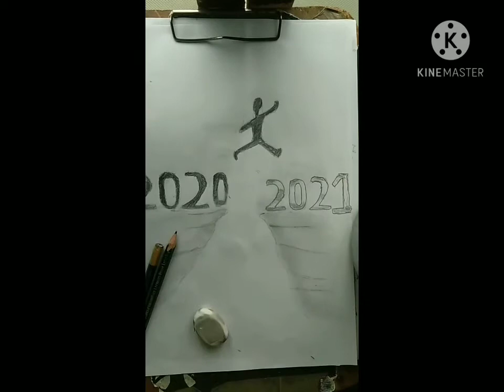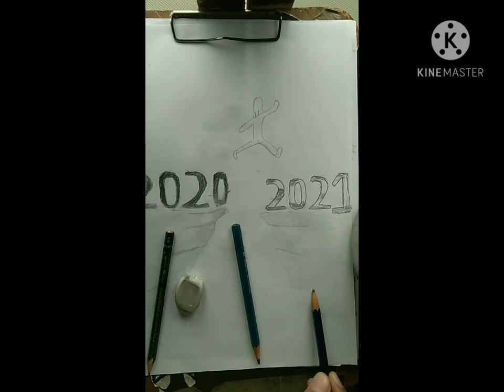New year special video. 2020 -------------2021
Happy new year wish May this year be good for you.

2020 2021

Please support.

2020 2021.